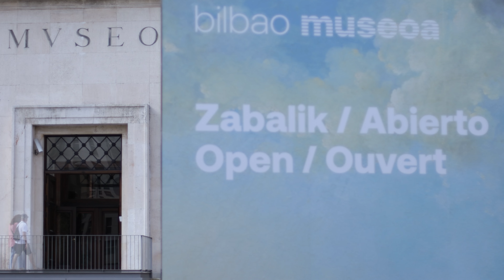Sala 18. Delaunay-Mendizabal. “Sur la lumière”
Robert Delaunay recurre a los discos órficos para llenar de dinamismo y color el espacio pictórico de esta escena de boudoir en la que combina la rotundidad de la figura con la luminosidad irreal de las formas abstractas. La luz y el color interesan asimismo a Mendizabal, que articula formas geométricas, también planas, en un gran objeto inorgánico que adquiere la presencia sensorial de una ilusoria vidriera.